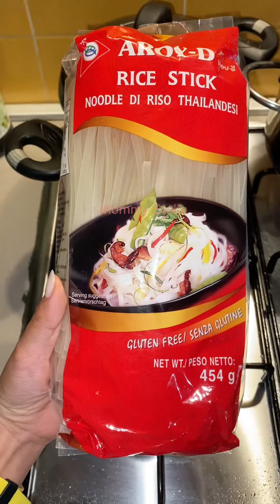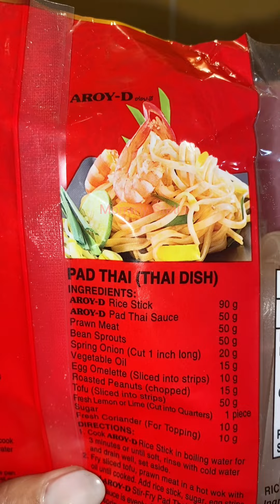Homemade Phò with beef rib វិីធ្វេី​ ហ្វេី​ ងាយងាយ